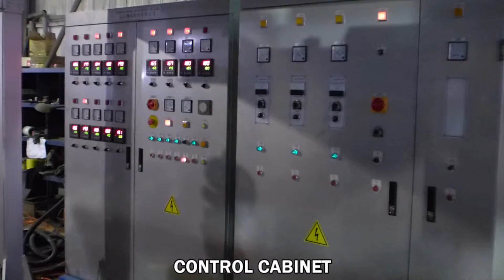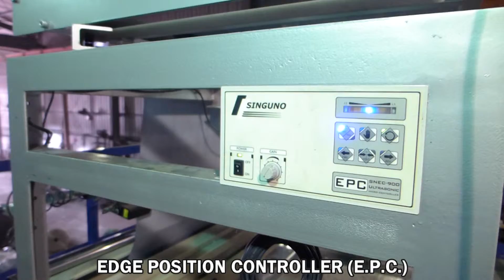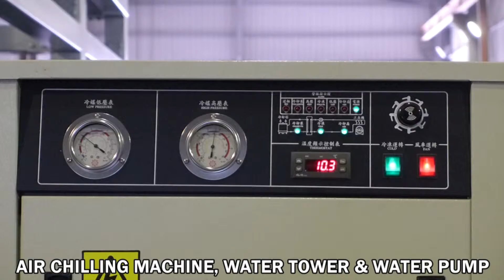3LM 555555A ,3 LAYER CO-EXTRUSION E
3LM-555555A
               HIGH PERFORMANCE 3 LAYER C0-EXTRUSION
               BLOWN FILM MACHINE W. OSCILLATING
               TAKE-UP TOWER AND AND TWO AUTO BOBBIN
               CHANGING WINDERS
               *** CHERNG HORNG MACHINERY CO LTD / TAIWAN